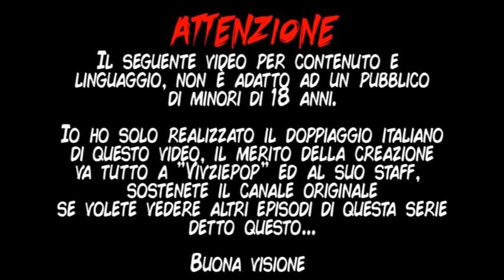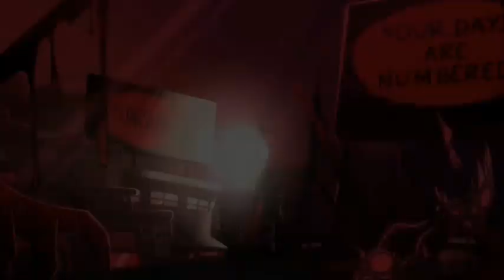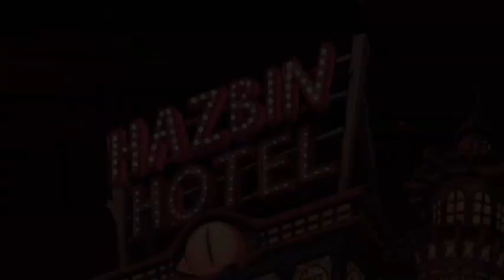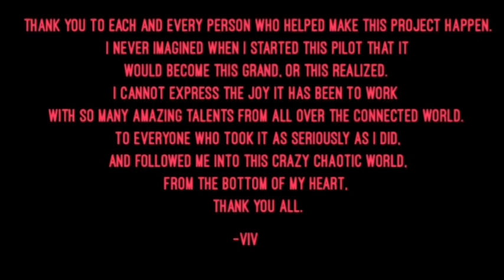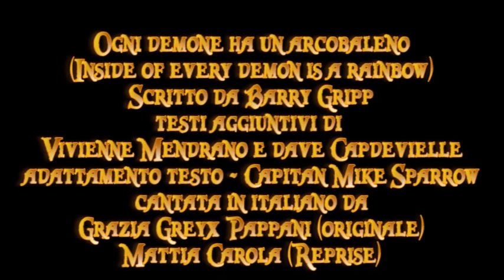Hazbin Hotel - Pilot (By Vivziepop) ITA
Da quando ho scoperto la fantastica Viviziepop, ho seguito con affetto il mondo di Helluva Boss, e anche Zoophobia (che spero di portare prossimamente), senza nulla togliere al bellissimo mondo infernale di Hazbin Hotel, anche io ho realizzato la mia versione dell'episodio pilota, assieme ad altri amici aspiranti doppiatori, e amanti del mestiere.

Angel Dust, voci aggiuntive e cori - IO

Cherri Bomb - Benedetta Carinci

Alastor - Filippo Manfredi "Parte parlata"

Voci aggiuntive:
Walter Sanfilippo

(ITALIAN)